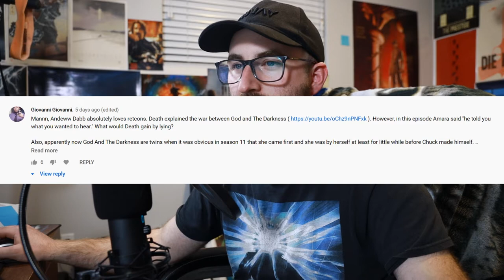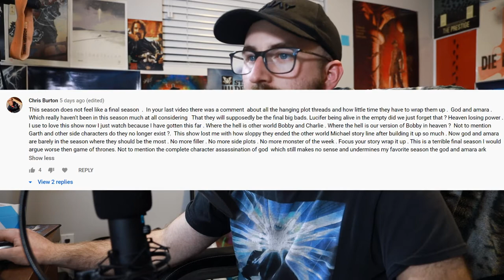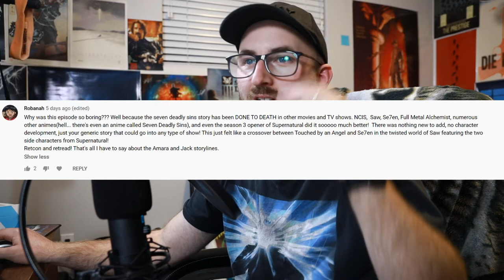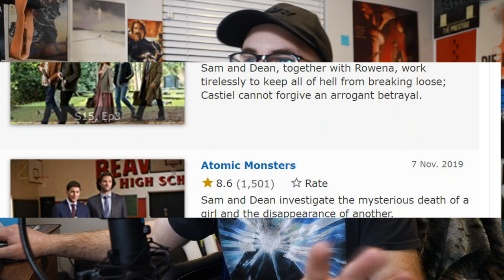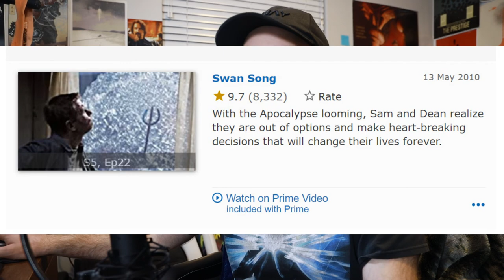Reading Your BRUTAL Supernatural Season 15 Episode 15 Comments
This time actually scared me. You guys were far more ruthless on this episode than I was. Right now I don't know if I should just full on go dark side and just rate these episodes for what they are instead of judging them by the season itself ...